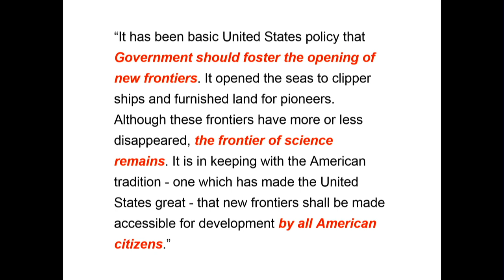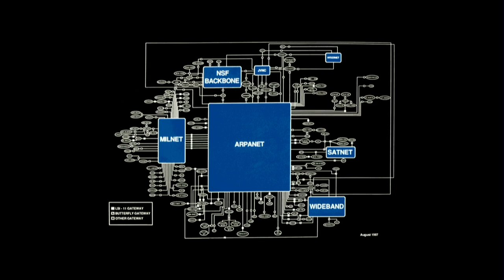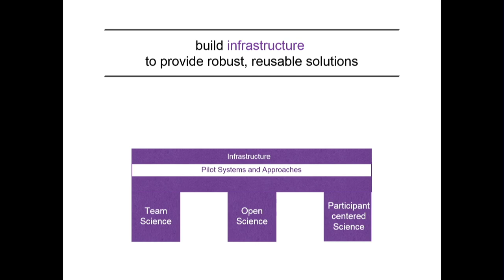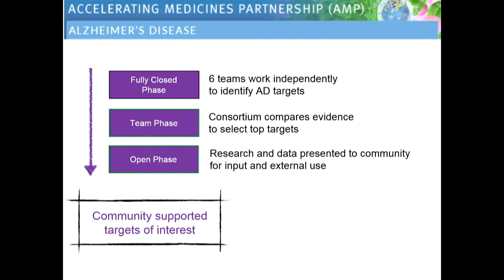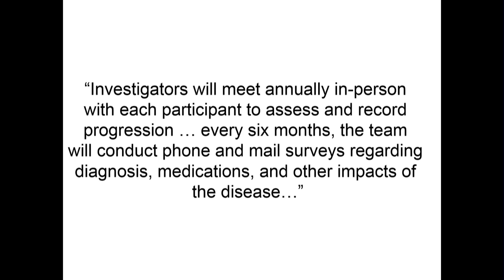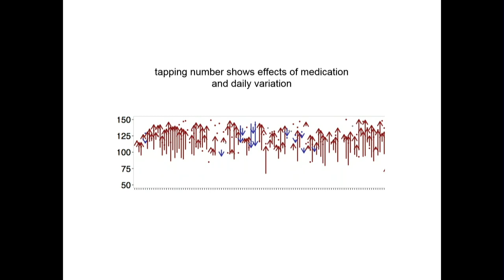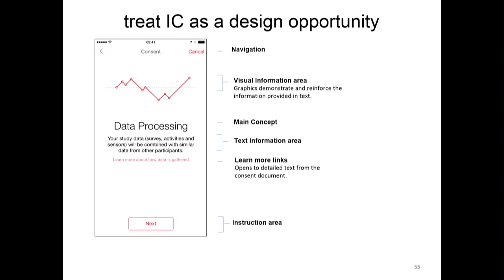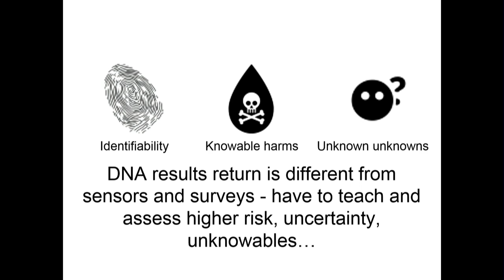Science, Open Collaboration, and New Methods: John Wilbanks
John Wilbanks, Sage Bionetworks